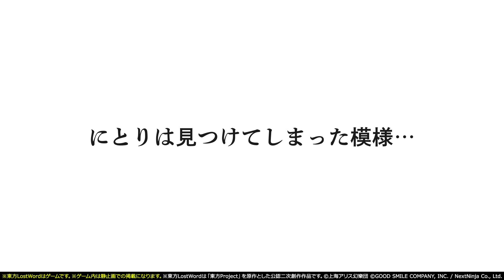【東方LostWord】イベント「幻想おとぎ草子」JILL。さん 紹介動画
好評配信中！スマートフォン向けRPG
東方LostWord（東方ロストワード）

ダウンロードはこちらから（App Store、Google Play）

※東方LostWordは「東方Project」を原作とした公認二次創作作品です